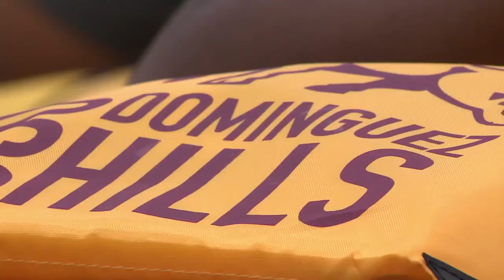"A Day in the Life of a College Student" - CSUDH - H.C.T.V. Coverage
Fifteen South Bay Area 8th graders participated in the 5th Annual “A Day in the Life of a College Student,” July 25th and 26th, 2018.

The field trip consisted of a guided tour through campus,
informational workshops, and an overnight stay at California State University, Dominguez Hills (CSUDH).

This annual event is part of the South Bay Promise, a college readiness program, created by the SBWIB, CSU Dominguez Hills, El Camino College and local school districts.

South Bay Workforce Investment Board, Inc.